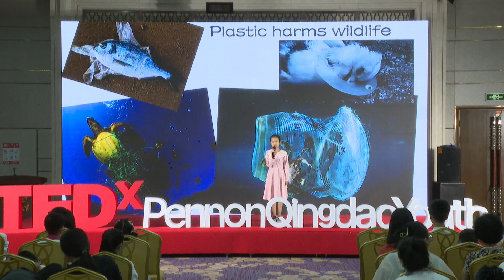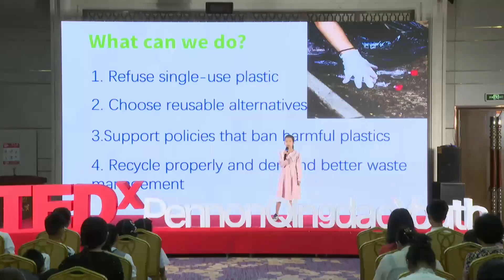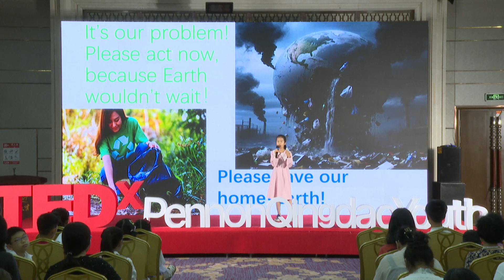Step forward - The impact of plastic pollution on us | HU Guo | TEDxPennon Qingdao Youth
I once unwrapped lunch without a second thought, yet every plastic fork I tossed still haunts some beach today. The billions spent cleaning up and the fisheries collapsing are bills our planet can’t keep paying. But despair isn’t on the menu—scientists now serve biodegradable plastic, and I carry my own chopsticks like tiny swords. If we refuse single-use today, Earth won’t wait for tomorrow. Let’s trade convenience for conscience and save the only home we share. HU Guo, a student from Qingdao Laoshan District No. 2 Experimental Primary School This talk was given at a TEDx event using the TED conference format but independently organized by a local community.